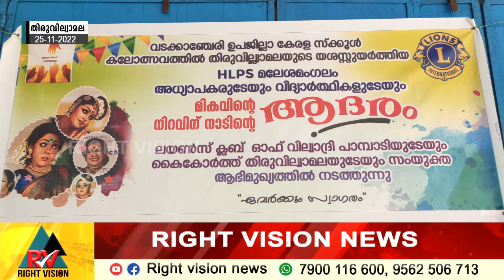തിരുവില്വാമല:: മലേശമംഗലം HLP സ്‌കൂളിന് ലയൺസ് ക്ലബ്ബിന്റെയും കൈകോർത്ത് കൂട്ടായ്മയുടെയും ആദരവ്